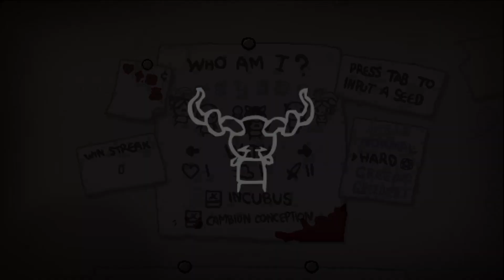Muffin plays The Binding of Isaac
Love this Game sooo much I need to unlock everything in Repentance